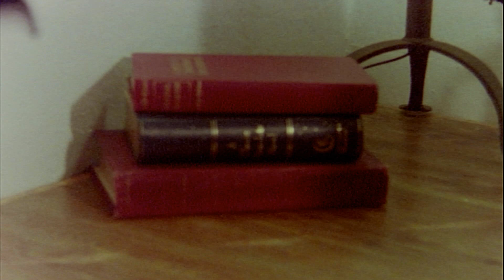STONE 16mm Film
I got to shoot on 16mm Film recently! Check it out.